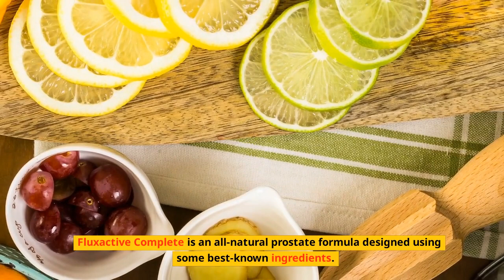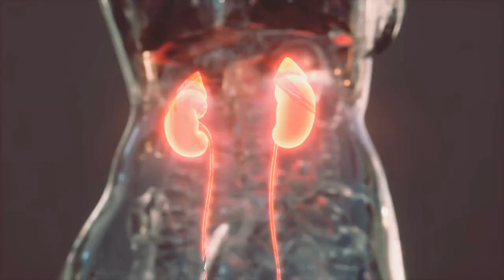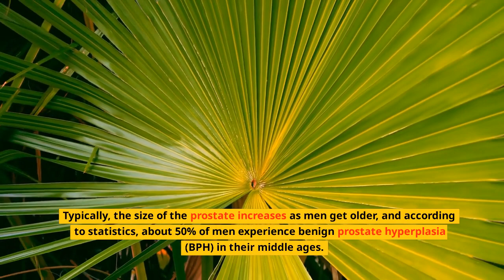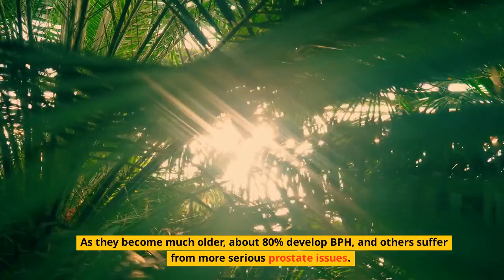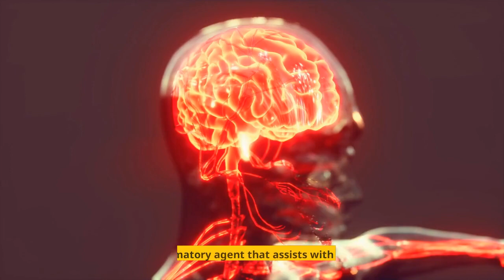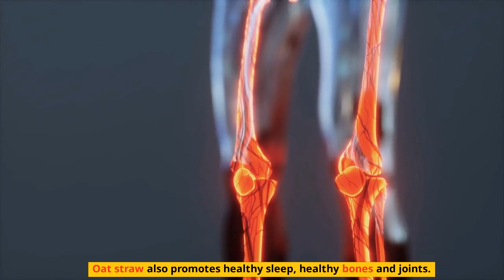Fluxactive Complete Review | Scam or Not! Truth about FLUXACTIVE COMPLETE ! Watch Before You Buy!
FLUXACTIVE COMPLETE Reviews - All Truth about FLUXACTIVE COMPLETE - FLUX ACTIVE COMPLETE Review!

What is the Fluxactive Complete Supplement?
Fluxactive Complete Supplement is a dietary supplement that is intended to improve prostate health and help the male reproductive system function better by potentially contributing to the better health and function of the prostate gland.
Fluxactive Complete contains multiple natural ingredients that are clinically proven to offer benefits that could reduce oxidative stress in the body and might help in the prevention of several sexual disorders.
You could consume Fluxactive Complete capsules as suggested within the recommended dosage to experience several health benefits, including potential prevention against early skin aging, after-effects of conditions like prostate enlargement, prevention against prostate problems like prostate cancer, and so on.
These supplements do not claim to treat any actual illnesses, but you could use them to remain healthy in the long run and contribute to a healthy prostate as well.
The manufacturing of the product happens in the United States, and it is produced in facilities that are controlled by good manufacturing practices.
There is a 60-day money-back guarantee associated with the product so that you can return it if you are not happy with the results.
What Is The Prostate Gland?

The prostate is a small walnut-shaped organ located below the bladder and above the penis. It produces fluid that helps to keep semen from coagulating during ejaculation. In addition, the prostate secretes hormones that help to regulate sexual function.
Prostate cancer can be treated with surgery or radiation therapy. However, many men do not have symptoms until their disease has progressed beyond local treatment. This may mean that they miss out on important treatments for the early detection of prostate cancer.
What Are The Functions Of The Prostate Gland?

The prostate gland plays an important role in maintaining normal male reproductive health. It produces fluids that help to prevent semen from coagulating when you ejaculate. These fluids also contain various enzymes that break down sperm cells before they leave your body.
In addition to these protective functions, the prostate also makes certain hormones that affect sex drive and other aspects of your overall well-being. For example, testosterone is made by the testicles but also by the prostate. Testosterone stimulates muscle growth, bone development, and libido.
How Does Flux active Complete Help With Prostate Health?

The different ingredients in the supplement work together synergistically to offer a number of benefits that could help to improve good prostate function overall and provide relief from the symptoms of conditions like benign prostate hyperplasia. Here are details of the complete working of Fluxactive Complete.
The ingredients present in Fluxactive Complete are completely natural and most of them target the better functioning of the reproductive system in males. The primary action of this supplement according to the manufacturers is to improve the blood flow to different organs.
As part of the research we did for our Fluxactive Complete review, we discovered that this supplement might also help manage different symptoms of benign prostatic hyperplasia.
To begin with, many of the ingredients present in the supplement have strong antioxidant properties.
This is very important in reducing oxidative stress in the body which is one of the major contributors of conditions like BPH during old age.
By ensuring the proper functioning of the prostate gland, these supplements might also help to deal better with conditions like sexual dysfunction and bladder control issues which generally affect older people.
The ingredients present in the supplement might help strengthen the ligaments in the bladder and promote better bladder control.
Furthermore, Fluxactive Complete includes elements that could benefit by increasing testosterone production in the body, which is essential for male sexual health. A healthy prostate size could be achieved by reducing the incidences of inflammation in the body.
Ultimately, Fluxactive Complete could help you to deal with BPH symptoms better, including the possibility of erectile dysfunction, prostate enlargement, lowered energy levels, and other aspects of male health.
You could achieve these benefits using Flux active Complete without having to worry about any unwanted side effects.
Using Fluxactive Complete is a significant step that you could take towards improving your prostate health and preventing the occurrence of an enlarged prostate which is surprisingly very common in people of older ages.